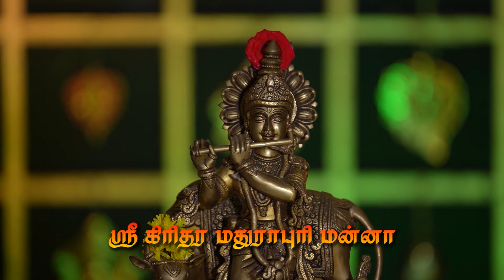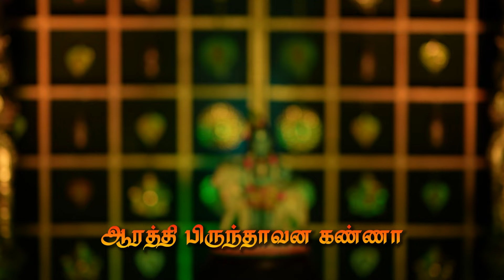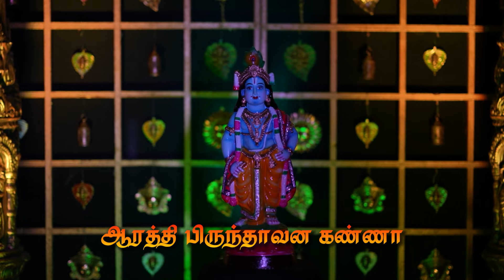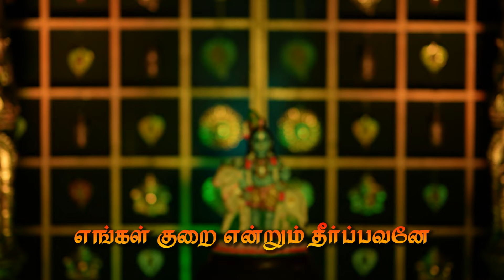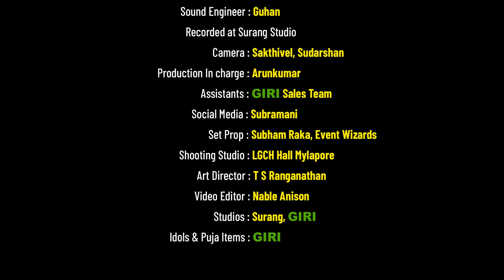Krishna Aarti - க்ருஷ்ண ஆரத்தி - தமிழ்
ஆரத்தி பிருந்தாவன கண்ணா
ஶ்ரீ கிரிதர மதுராபுரி மன்னா

Music, Sung by T S Ranganathan

Concept : T S Srinivasan
Lyrics : T S Srinivasan & T S Ranganathan
Keyboards : Satish
Arrangements : N Kannan
Flute : B V Balasai
Veena : Rajhesh Vaidhya
Percussions : Vikram Rosario
Sound Engineer : Guhan
Recorded at Surang Studio
Camera : Sakthivel, Sudarshan
Production In charge : Arunkumar
Assistants : GIRI Sales Team
Set Props  : Subham Raka, Event Wizards
Shooting Studio : LGCH Hall Mylapore
Art Director : T S Ranganathan
Video Editor : Nable Anison
Studios : *Surang*, *GIRI*
Idols & Puja Items : *GIRI*

உன் கழுத்தினில் வைர மணியாரம்
உதடுகள் தரும் குழலிசை கானம்
உன் வனமதில் சந்தனமும் மணக்கும்
குயில்களும் கிளிகளும் கவி பாடும்

கஸ்தூரி தரித்த
நெற்றியைக் கொண்ட
குண்டலம் அணிந்த
கருமை நிறம் கொண்ட

ஶ்ரீ ராதா ரமண விஹாரி ஜெய்
ஶ்ரீ கிரிதர க்ருஷ்ண முராரி ஜெய் (ஆரத்தி)

வஸுதேவ ஸுதம் தேவம்
கம்ஸ சாணூர மர்த்தனம்
தேவகி பரமானந்தம்
க்ருஷ்ணம் வந்தே ஜகத்குரும் (ஆரத்தி)

கிரீடத்தில் மயிலின் இறகழகு
சிரிக்கையில் கன்னத்தில் குழி அழகு
வளைகள் குலுங்கும் கைகள் அழகு
நடனமிடும் கால்களில் சிலம்பழகு

தேவகி நந்தன்
யசோதை புதல்வன்
த்வாரகை மன்னன்
மனங்கவர் கள்வன்

த்ரௌபதி மானம் காத்தவனே
கொடியவன் கம்ஸனை கொன்றவனே (ஆரத்தி)

குசேலனின் குடியை காத்தவனே
பார்த்தனுக்கு கீதை உரைத்தவனே
பக்தர்கள் கூக்குரல் தனை கேட்டு
இகபரசுகம் யாவும் தருவாய்

நர்த்தனங்கள் ஆடி
பஜனைகள் பாடி
உந்தனடி வந்தோம்
எங்களை தந்தோம்

எங்கள் குறை என்றும் தீர்ப்பவனே
வாழ்வினில் வளங்கள் சேர்ப்பவனே (ஆரத்தி)

கோவிந்த போலோ ஹரி கோபால் போலோ
ராதா ரமண் ஹரி கோவிந்த் போலோ